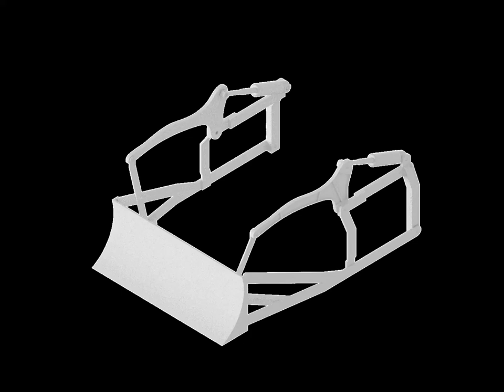TD 18 DOZER / Resine printer / 3D model / Rc Control / 3D printed/ 3D printing / Solidworks / SLA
YOUR CONFIDENCE ( YC Engineering )
▶︎I recommend you to watch my previous videos. We spent most of our days creating these videos! Please Enjoy my channel and watching!
▶︎The design information of each video is explained below.

TD 18 DOZER 3d printer model.
1). 3D design: TD 18 DOZER is cute and eye-catching
2). TD 18 DOZER can be beautified. Additions can be made.
3). The material is durable and light, also not easy to fade, so you can use them for a long time.
4). It is the right size for the desk. It is the size of a toy.
Note: Production has been made. File types; ( İpt, iges, Xt, Step, Stl, Sldprt, Sldasm)

TR:   TD 18 DOZER 3d yazıcı modeli.
1). Cad tasarımı: TD 18 DOZER , sevimli ve göz alıcıdır
2). TD 18 DOZER, güzelleştirilebilinir. Eklemeler yapılabilir.
3). Malzeme dayanıklı ve hafiftir, ayrıca solması kolay değildir, bu nedenle onları uzun süre kullanabilirsiniz.
4). Çalışma masası için uygun ölçüdedir. Oyuncak boyutlarındadır.
Not: Üretim yapılmıştır. Dosya türleri; ( İpt, iges, Xt, Step, Stl, Sldprt, Sldasm)